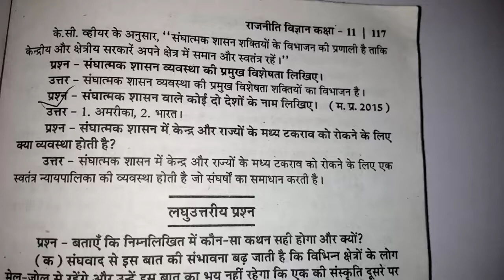संघात्मक शासन वाले कोई दो देशों के नाम लिखिए | sanghatmak shasan wale Koi do deshon ke naam likhiye